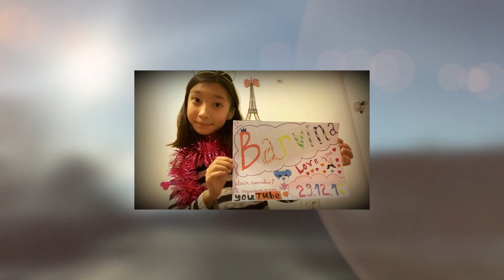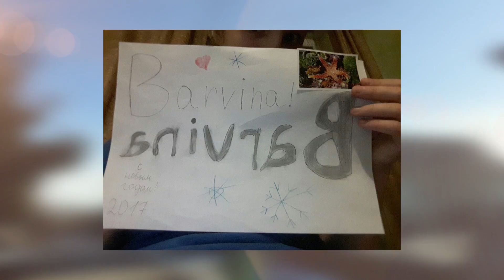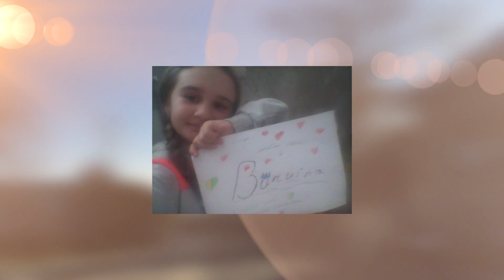Каникулы. Влог. День 1.